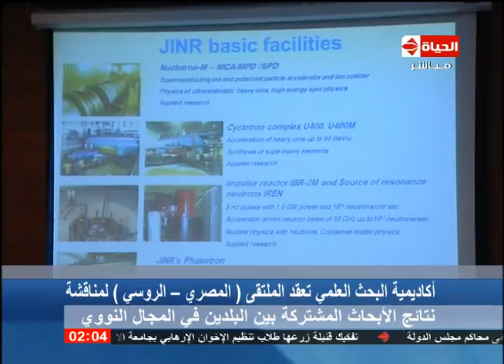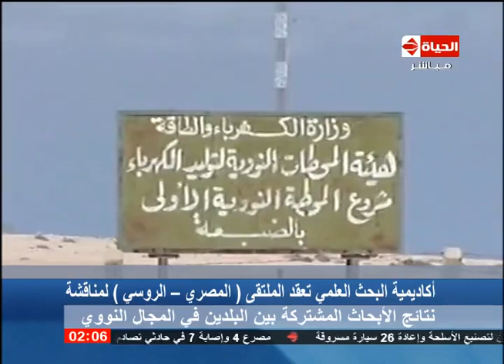الحياة الآن - أكاديمية البحث العليمة تعقد الملتقي "المصرى-الروسى" لمناقشة نتائح أبحاث المجال النووي